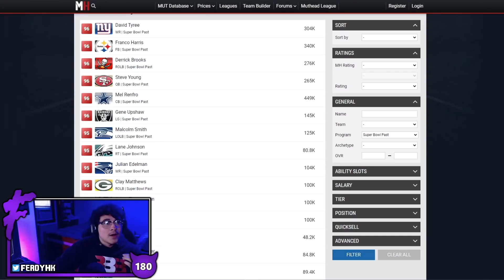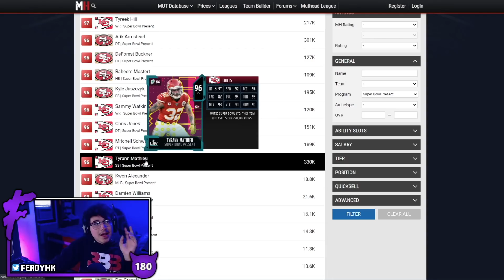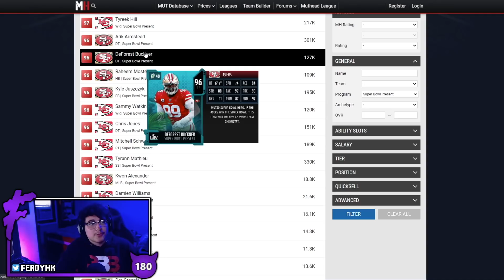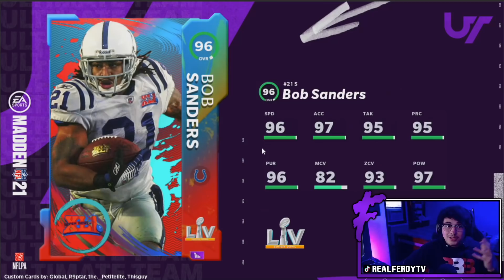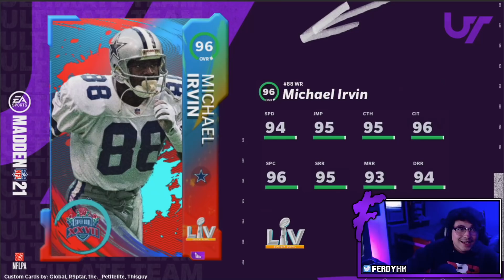MY SUPER BOWL PROMO PREDICTIONS - Madden 21 Ultimate Team "Super Bowl"